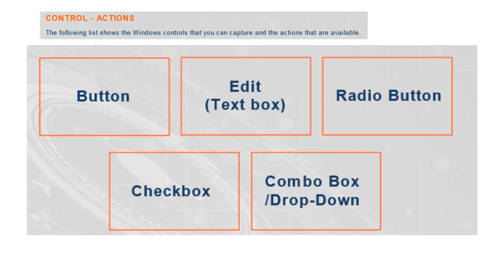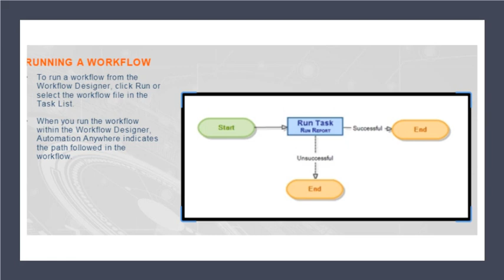RPA-AA-Workflow components - No Audio-For Revise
RPA  Automation ANywhere Workflow and windows controls benefits